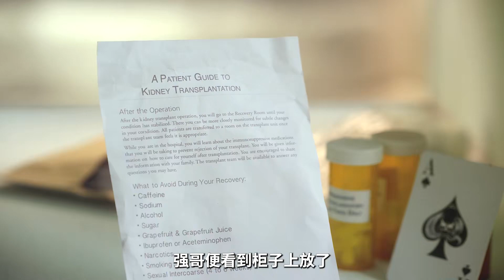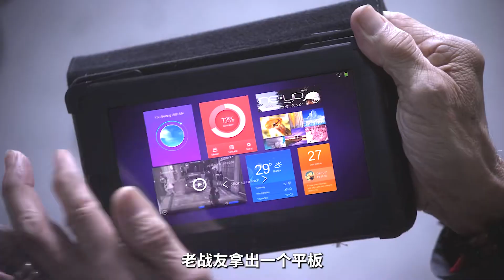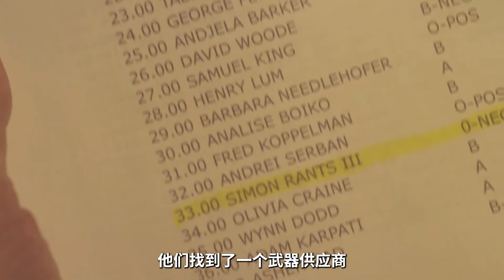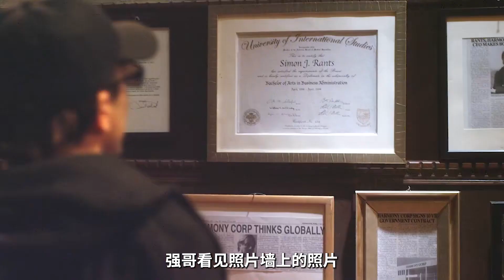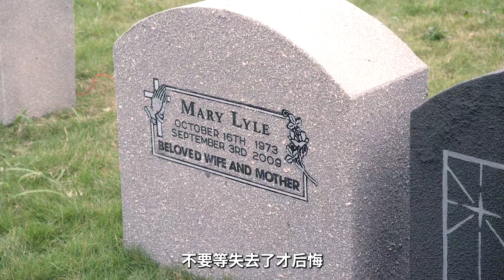頂尖殺手在酒店遭美女暗算，被嘎腰子上演驚天劇變！